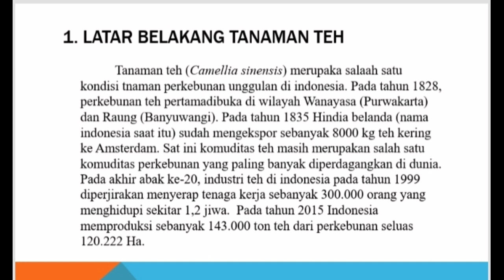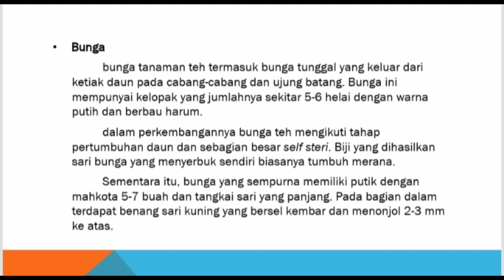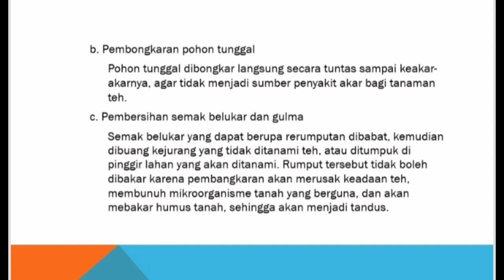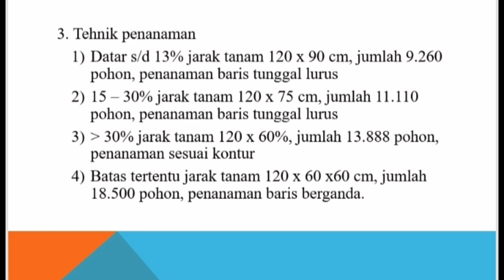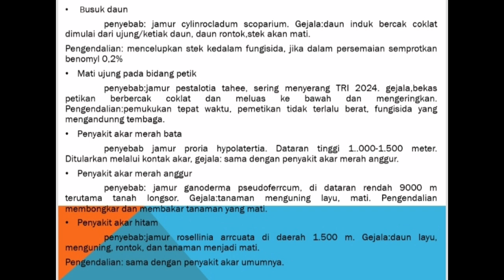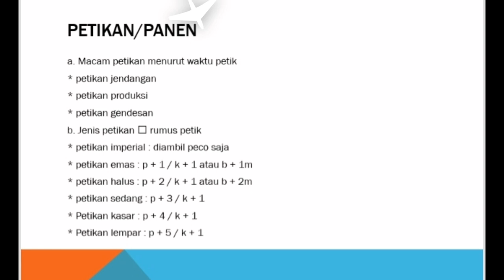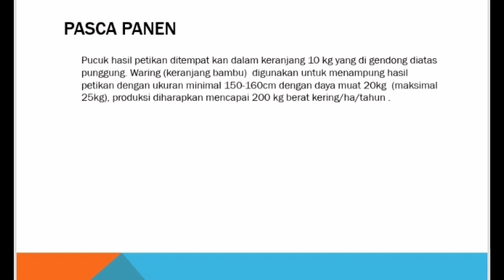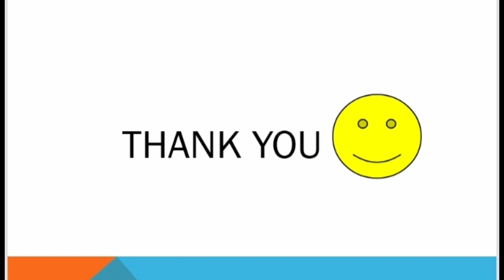Budidaya Tanaman Teh || Camelia Sinensis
Power Point
Budidaya Tanaman
Camelia Sinensis